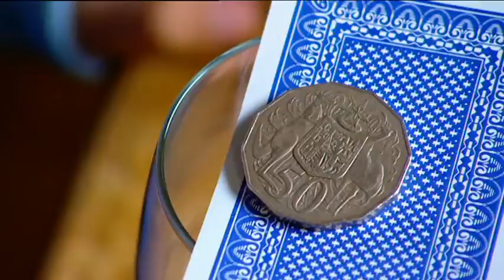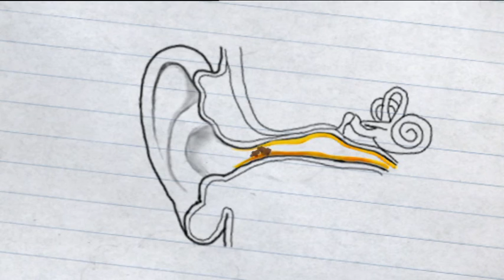Backyard Science | S2E6 | Finding earwax in your friend's ear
In this episode of Backyard Science.

We teach you how to build a:
- How to make snow disappear
- Finding earwax in your friend's ear
- A jet boat